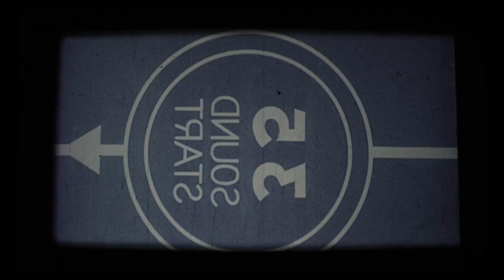Skupper Tees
Graphic Tees, Design and Apparel. New Jersey Bourne.